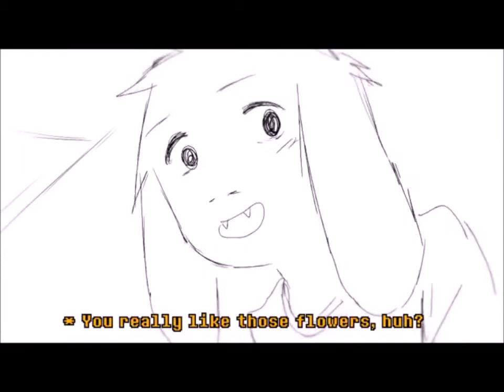Asriel and Chara - Forest